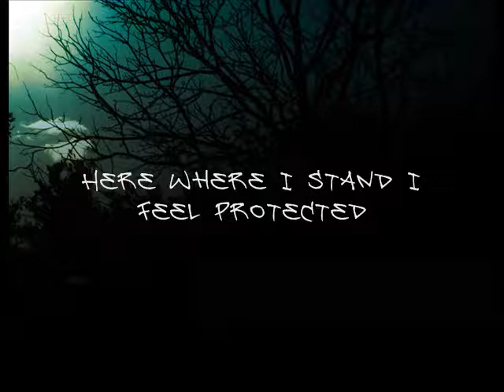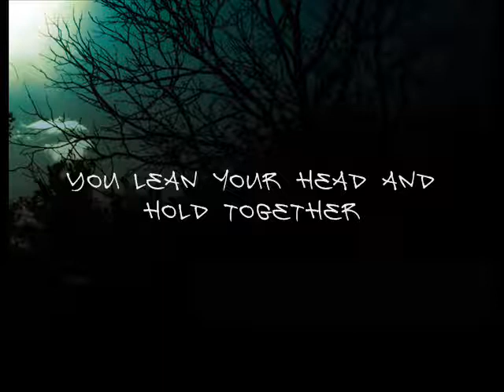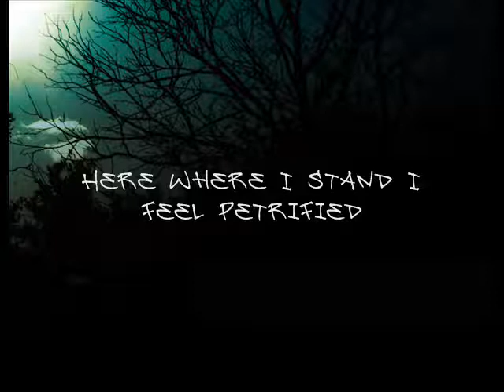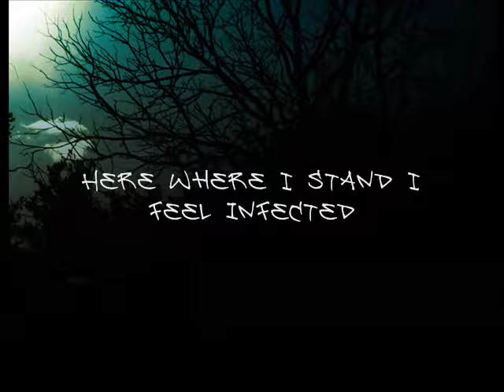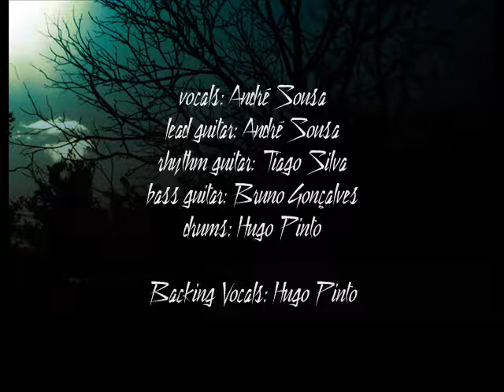Wheelchair Noise - Cutting Habit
from the album: Akathisia: The feeling of inner restlessness and the urge to move